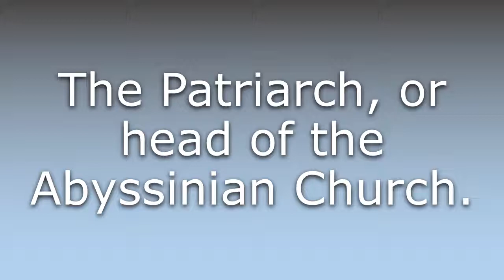What does Abuna mean?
What does Abuna mean in English? Learn the meaning of Abuna.